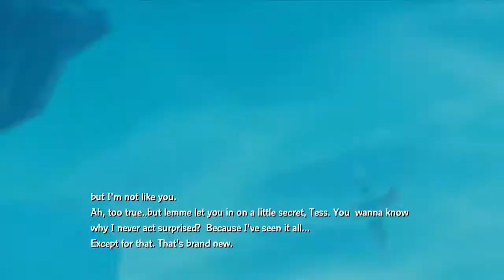Skylanders: Swap Force Walkthrough - Part 10 [Co-Op]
Welcome back to more Let's Play Skylanders Swap Force Walkthrough!